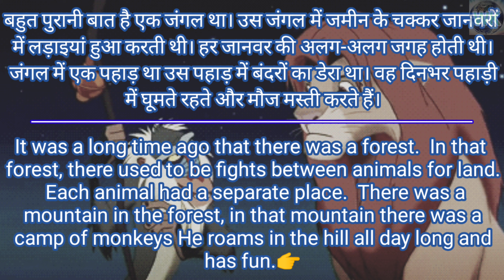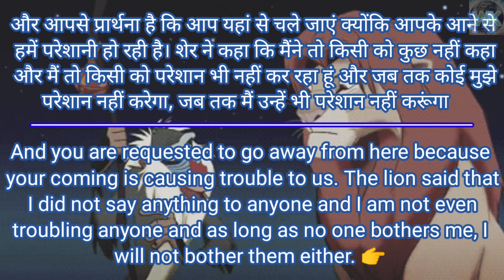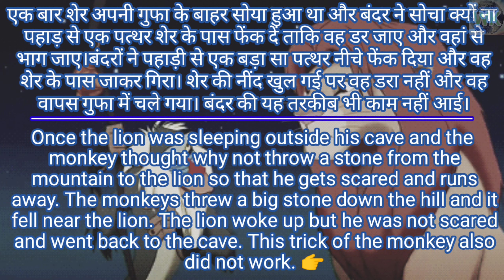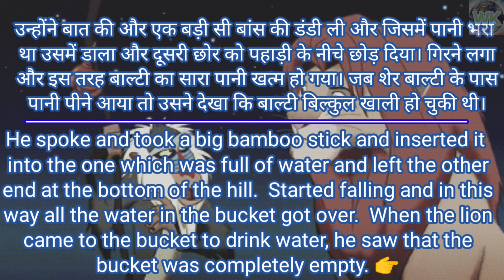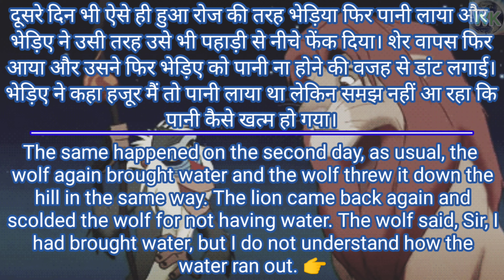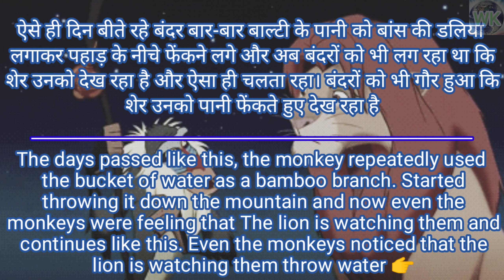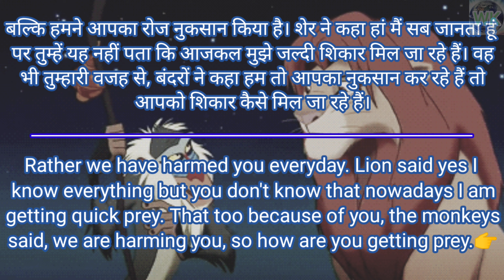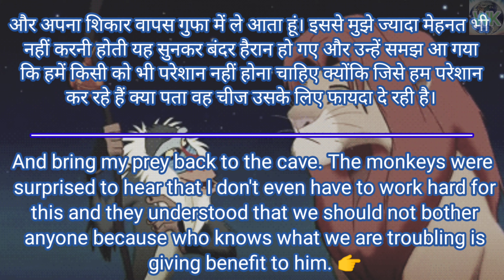शेर और बन्दर की दुश्मनी 🦁😡🐒 Hindi-English| Hindi Kahani | Hindi Moral Stories | Hindi Fairy Tales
hindi rhymes
kids rhymes
kids stories
kids videos
moral story
moral stories
kids tv rhymes
tini toons
chintu or chinki
animation stories
stories for kids
kids poems
gadha or dhobi
gadhe or dhobi ki kahani
dhobi or gadha
kids funny rhymes
funny stories
panchtantra ki kahani
पंचतंत्र की कहानियां
Total Gaming#Ashish chanchlani vine BB ki vines#Round 2 hell#Techno Gamerz
Amit bhadana. ...Mr Indian Hacker.

We provide a variety of stories, including lengthy moral stories, Horror stories, and short, endearing fairy tales. Additionally, all of our content features voices provided by indigenous people, giving you a stronger sense of connection to the Stories' characters. Our videos serve to both entertain and impart moral principles.